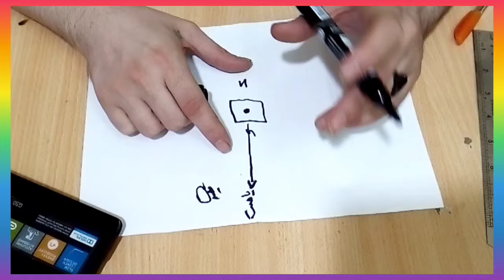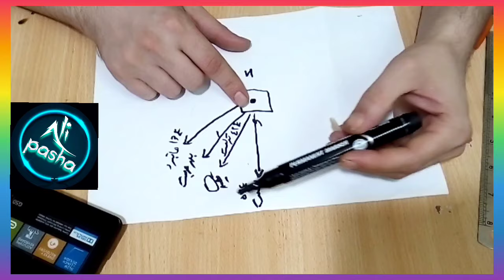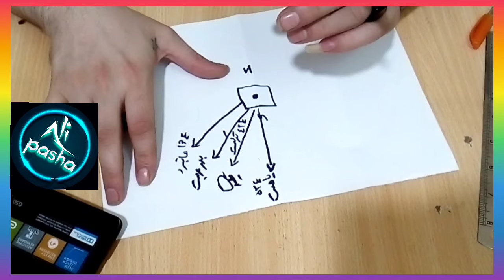آموزش جهت یابی ماهواره برای نصب دیش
اموزش جهت یابی ماهواره ها برای افراد اماتور

// زمان پخش ویدیو ها //

هر وقت که ویدیو اماده بشه تو این ساعات تو چنل گذاشته میشه
ساعت 3 صبح الی 9 صبح زمان آپلود ویدیو ها